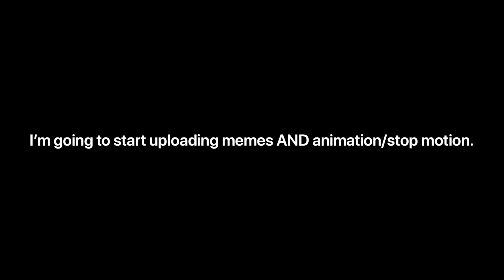New changes to channel - SuperGamerGuy